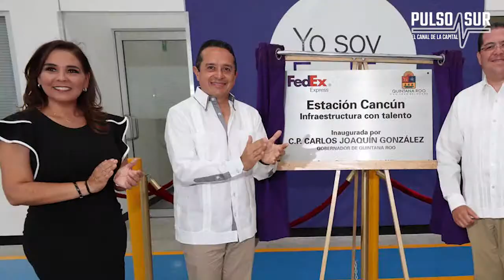INAUGURAN ESTACIÓN OPERATIVA FedEx Express Cancún